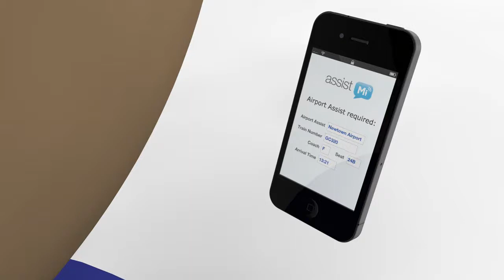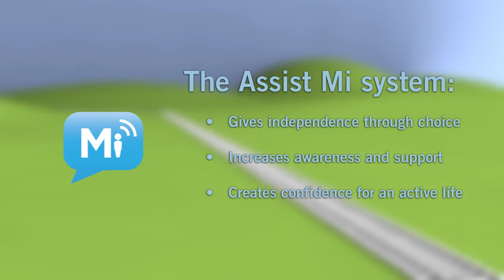assist-Mi - Train to Airport Assist follow us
Travelling both domestically and internationally often involves both rail and air travel and with tight rail timetables and aviation schedules to meet people with limited mobility can struggle make the transition from one mode of transport to another.
Through assist-Mi's Train to Airport Assist the change from rail to aviation travel is seamless and ensures a pleasurable travel experience for the user and the opportunity to better organise resources for the service provider.

Train to airport assist can ease that headache by allowing the user to give advance notice of their arrival, allowing their service providers to prepare any accessibility assistance required in advance.